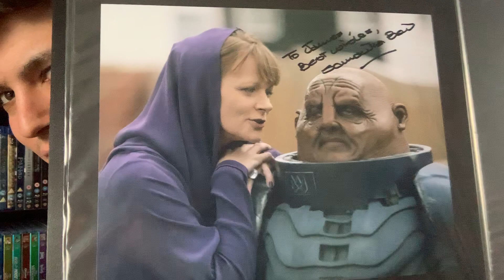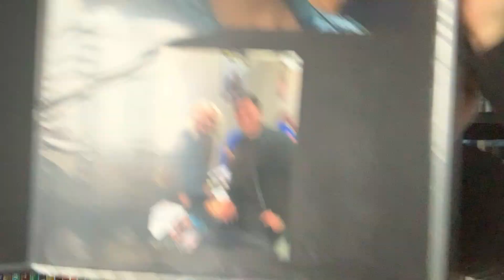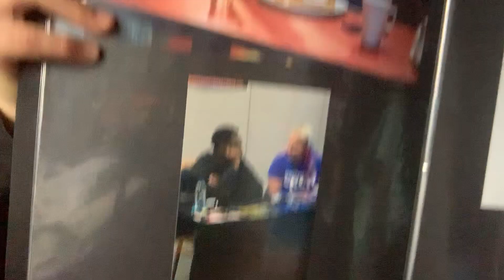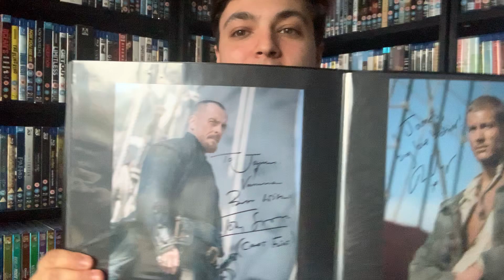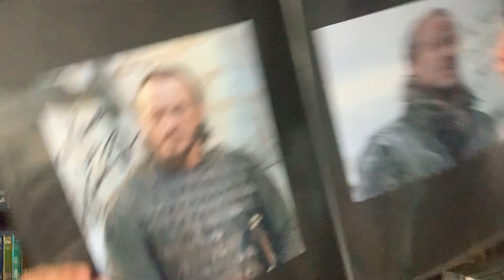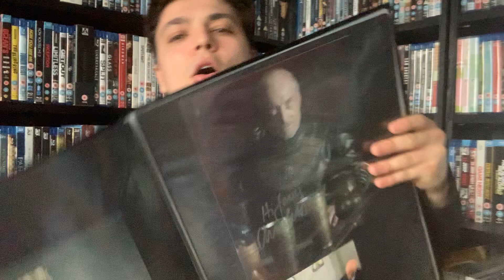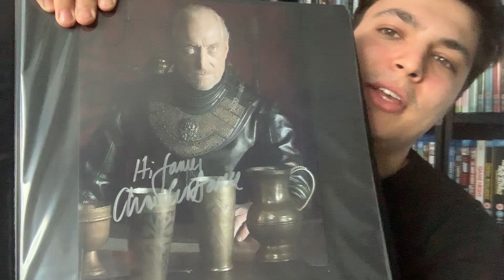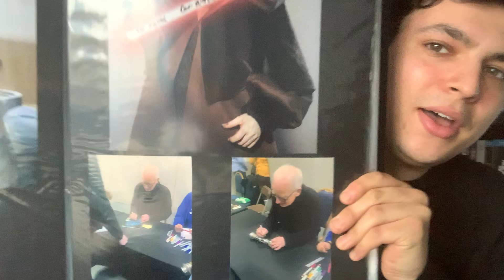Comic Con Spring 2020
In this video I will be discussing my experience at comic con spring 2020. I hope you enjoy